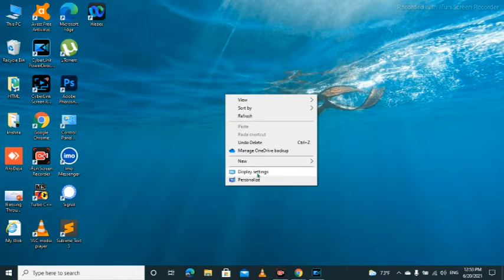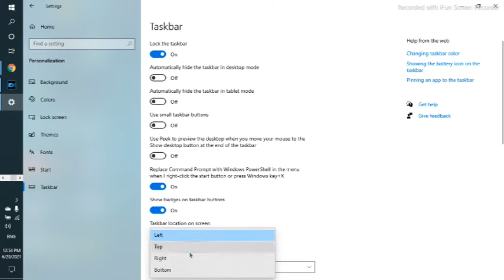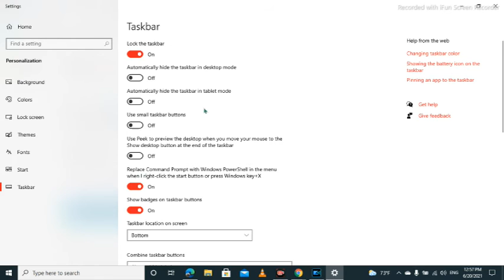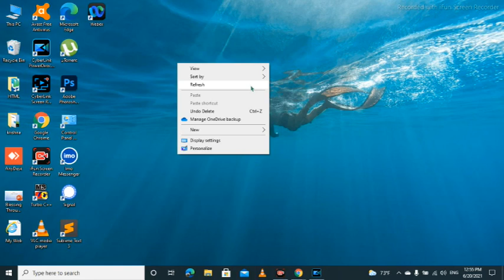How to set and customize taskbar in windows and Desktop.नेपालीमा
If you'd rather let Windows do the moving for you, right-click on any empty area of the taskbar and click "Taskbar settings" from the pop-up menu. Scroll down the taskbar settings screen to the entry for "Taskbar location on screen." Click the drop-down box and set the location for left, top, right, or bottom.